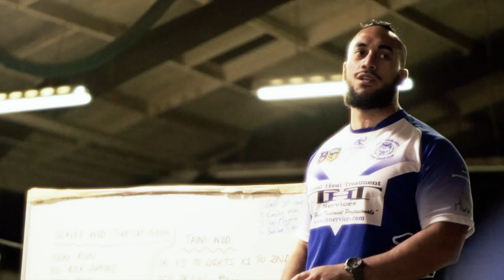Taini WOD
In support of the Taini town kaupapa, the Taini WOD was held down at HT.